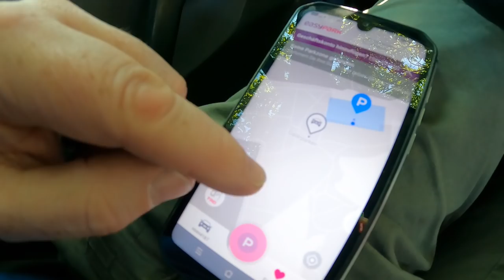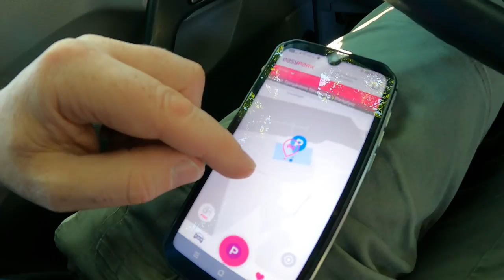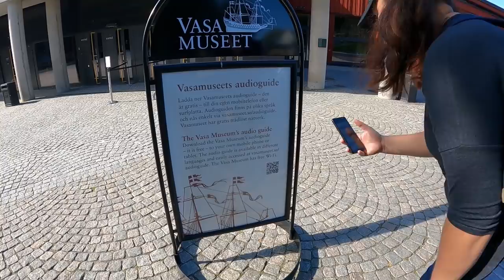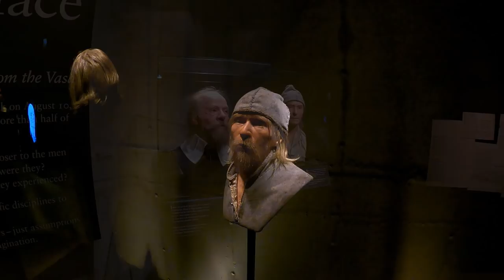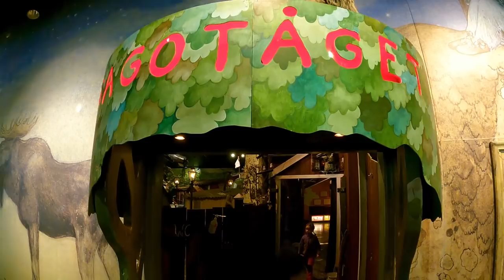🇸🇪 Vlog 42 · Schweden · Stockholm · VASA · Junibacken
🔵 ᖇIᑕᕼTᑌᑎG ᕼIᗰᗰᕮᒪᗷᒪᗩᑌ   ·  Stockholm  ·  Die schöne Schwester von Hamburg

Wir fahren nach Stockholm und erkunden das "Venedig des Nordens".
Unser erster Halt ist das Vasa Museum, in dem das fast vollständig erhaltene, auf seiner Jungfernfahrt 1628 gesunkene Kriegsschiff Vasa sowie dessen Geschichte ausgestellt wird.

Während ich mit meinem Männerschnupfen dahinvegetiere, erobern die Mädels Stockholms Museumsszene.
Lotti freut sich wohl am meisten auf das Kindermuseum Junibacken. Ein Freizeitpark mit Motiven und Figuren der schwedischen Kinderliteratur.

Am nächsten Tag machen die Damen noch einen Ausflug zum Technikmuseum.
Und so vergehen die ersten 5 Tage wie im Flug.

🚁 Unsere Drohne
Da mich das "Koppeln" genervt hat, haben wir uns auch die Profifernbedienung gekauft

🔥 Gusseiserne Wende-Platte
🍶 Alu Propangasflasche

🍲 Weizenstroh Schüssel
🔪 Flexible Schneidmatten
🍼 Quetschflasche Mit Kappe für Olivenöl, Öl und Sojasauce

𝐍ü𝐭𝐳𝐥𝐢𝐜𝐡𝐞𝐬 𝐂𝐚𝐦𝐩𝐞𝐫𝐯𝐚𝐧 𝐙𝐮𝐛𝐞𝐡ö𝐫
🪑 Camping Stuhl
✅ Camping Tisch

☕ Immer wieder kommt die Frage auf, wie wir unterwegs unseren Kaffee machen und wir haben viel probiert. Doch die beste Lösung ist jetzt diese:

🧹 Kehrschaufel-Set aus Handfeger

🦟 bite away - Hat bei uns gut gegen Mückenstiche funktioniert

𝐮𝐧𝐬𝐞𝐫 𝐖𝐚𝐬𝐬𝐞𝐫𝐟ü𝐥𝐥𝐬𝐞𝐭𝐮𝐩
↪️ Roll-fix Flachschlauch
💧 Hahnverbinder G 3/4 Zoll
💧 Hahnverbinder G 1/1 Zoll
💧 Hahnverbinder G 1/2 Zoll

𝐈𝐧𝐭𝐞𝐫𝐧𝐞𝐭 𝐢𝐦 𝐂𝐚𝐦𝐩𝐞𝐫𝐯𝐚𝐧
📶 Netgear Nighthawk M1 Mobiler WLAN Router

⚓❤️☀️ ᖇIᑕᕼTᑌᑎG ᕼIᗰᗰᕮᒪᗷᒪᗩᑌ☀️❤️⚓

Auf diesem Youtube Kanal haben wir den Ausbau unseres Mercedes Sprinters 4x4 vom Kastenwagen zum Wohnmobil dokumentiert.
Wir versuchen wertvolle Tipps für den Selbstausbau zu nachmachen oder selber machen zu geben und bewerten unsere verwendeten Produkte.

Mit unserer kleinen Familie haben wir besondere Themen und Schwerpunkte für das Leben und Reisen im Campervan. Wir zeigen unsere Erfahrungen und Eindrucke, unserer Reisen und teilen besondere Orte und Momente mit euch.

Mehr findet Ihr auch auf unserer Internetseite oder den sozialen Netzwerken.

Social Media